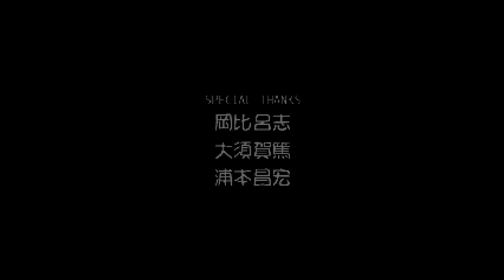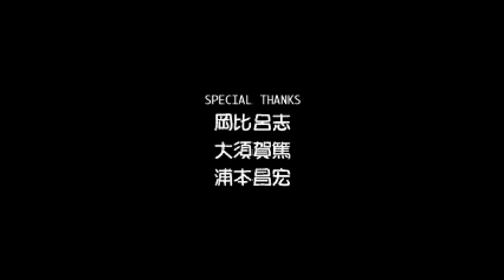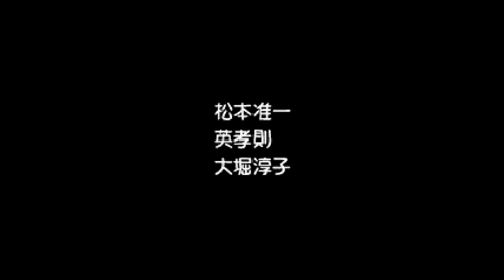Fist (フィスト). [Sega Saturn - Imagineer, Genki, Sol. (1996). Full Play.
.Played By PiE. - "April 17th, 2023".
.Wiki. - "a 3D fighting game released for the Sega Saturn.It was panned for the terrible graphics and frustating gameplay."
00:00:00 - Intro
00:00:24 - Girl 1
00:20:10 - Girl 2
00:37:44 - Girl 3
00:54:51 - Girl 4
01:10:44 - Girl 5
01:29:02 - Girl 6
01:45:23 - Guy 1
02:02:02 - Final Guy
02:18:43 - Fell Asleap At Keyboard.